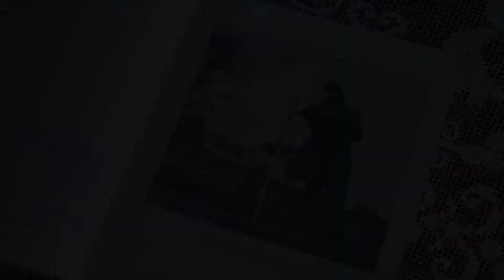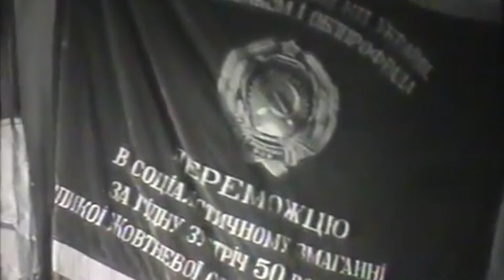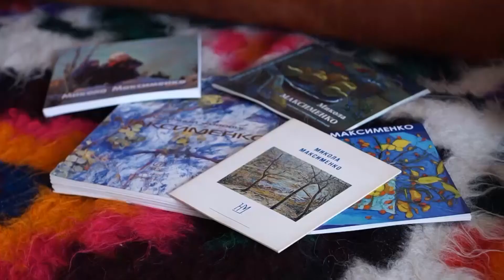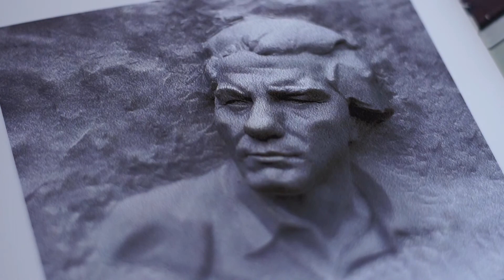«Микола Максименко». Авт.: Роман Плевако